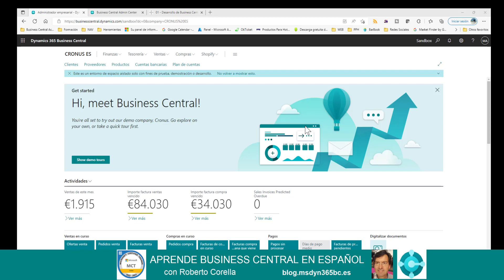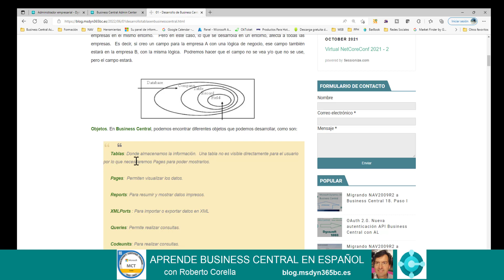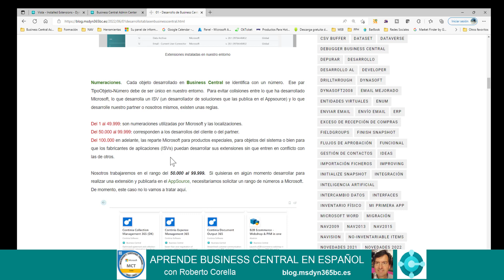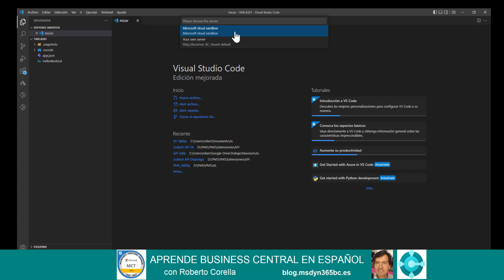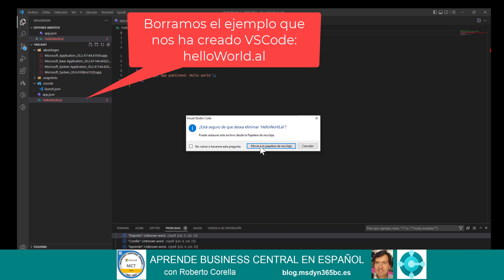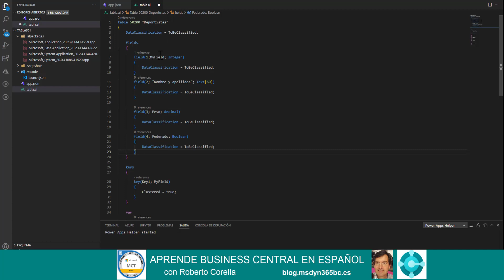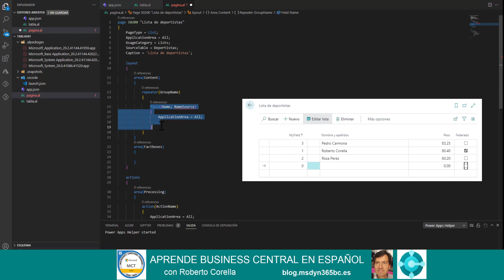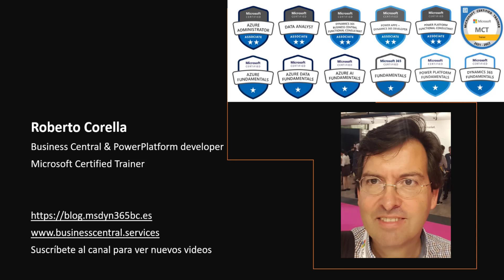Desarrollo de tablas en Business Central parte I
En este video tutorial, aprenderas conceptos necesarios del desarrollo en Business Central con Visual Studio Code, como crear una extensión con una tabla básica, publicarla y usarla en un entorno sandbox.